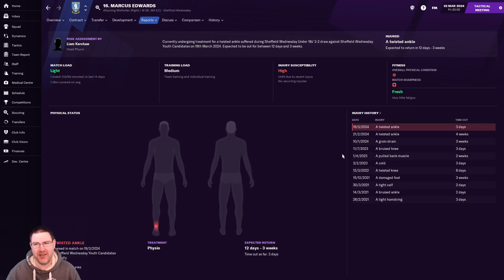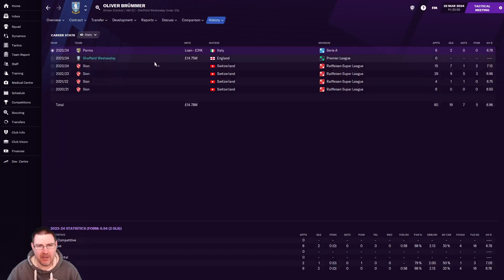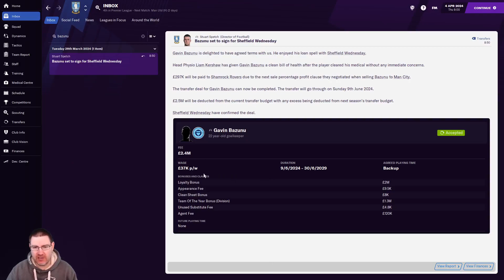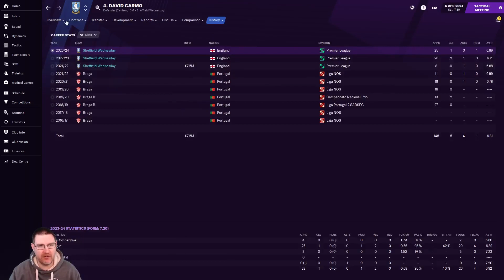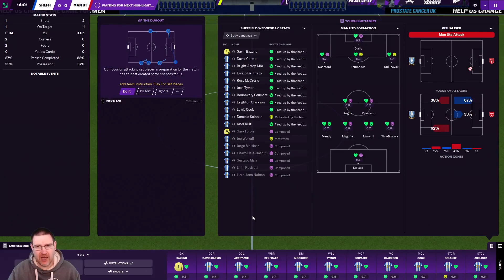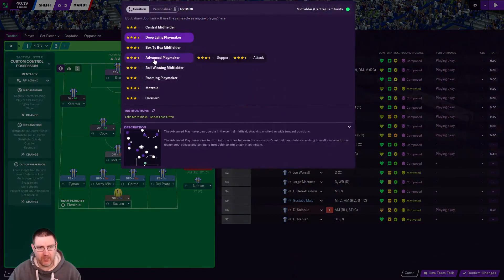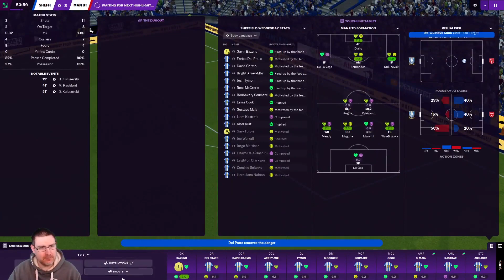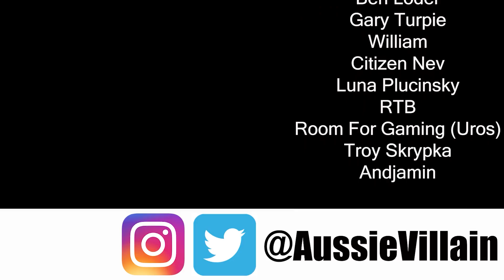FM21: COULD WE GET A TOP 4 FINISH? - Sheffield Wednesday S4 Ep8: Football Manager 2021 Let's Play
Welcome to my Football Manager 2021 Let’s Play where we look to lead Sheffield Wednesday to Champions League glory on FM21. In this episode, we face Wolves and Manchester United in the Premier League as we look to secure European football next season!